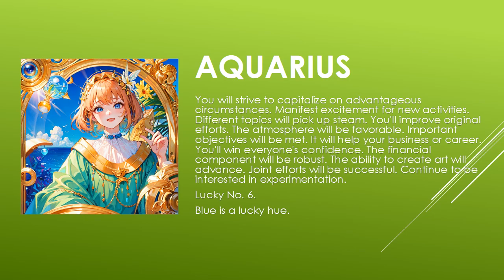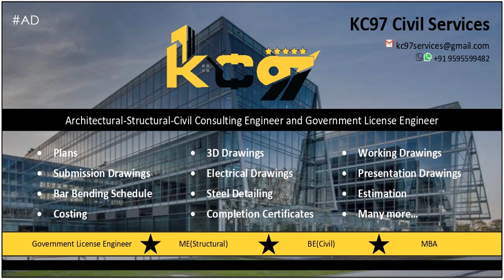Are the starts in your favor? | Today's Horoscope | 07th July 2023 | Daily Aquarius Horoscope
zodiac
zodiac signs
zodiac signs tiktok
zodiac killer
zodiac signs tiktok most likely to
zodiac trailer
zodiac gd
zodiac academy
zodiac attraction
zodiac asmr
zodiac animals
zodiac academy review
zodiac aquarius
zodiac aries
zodiac boat
zodiac boyfriend
zodiac boyfriend tiktok
zodiac blowfly
zodiac best friends
zodiac beyonce
zodiac beds
zodiac buzzfeed
zodiac band
zodiac compilation
zodiac couples
zodiac cancer
zodiac compatibility
zodiac constellations
cancer zodiac sign
chinese zodiac
zodiac documentary
zodiac donuts
zodiac demons
zodiac diner scene
zodiac dayz
zodiac dates
zodiac drake
zodiac dresses
zodiac dynamics
zodiac elements
zodiac energy share latest news
zodiac emoji
zodiac ending song
horoscope
horoscope 2023
horoscope pinoy
pinoy horoscope
horoscope ngayon
horoscope tagalog
tagalog horoscope
filipino horoscope
kapalaran horoscope
horoscope 2023
horoscope cancer
horoscope sagittarius
horoscope by date of birth
horoscope scorpio
horoscope leo
horoscope aquarius
horoscope aries
horoscope asmr
horoscope astrology
horoscope app